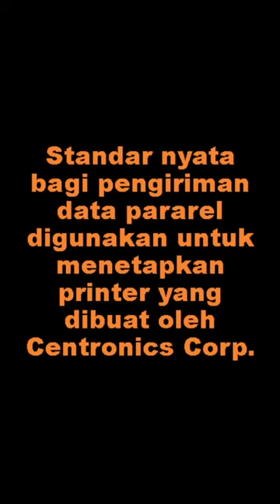Centronics Interface, adalah